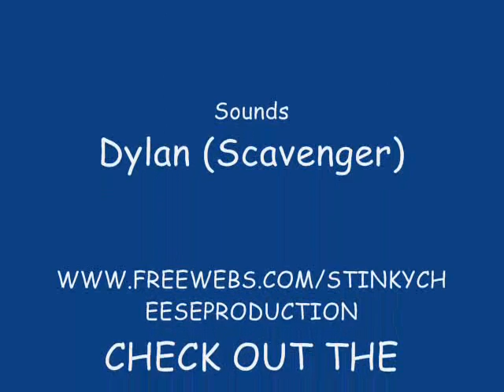Man Eating Monster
AGAIN, TOTAL RANDOMNESS!!!